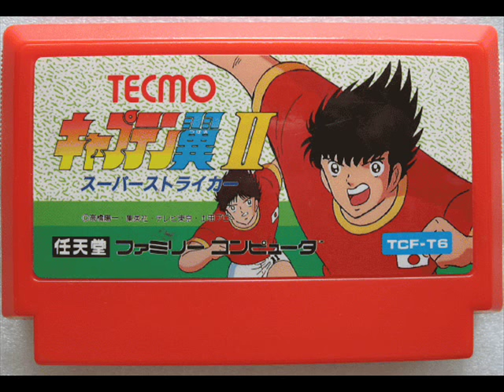Captain Tsubasa 2 Nes Music - 04 Kojiro Hyuga's Theme (Toho Team)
Captain Tsubasa 2 Nes Music - 04 Hyuga's Theme (Toho Team)
Tecmo : 1990